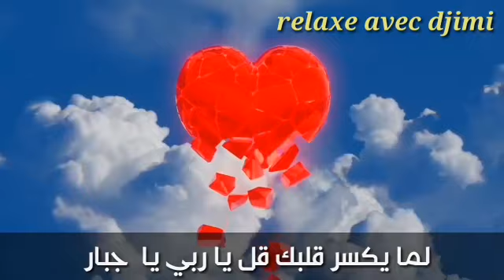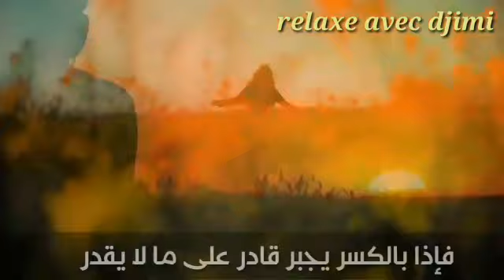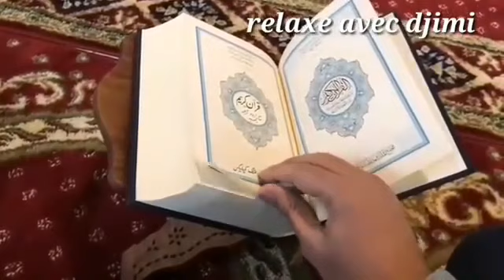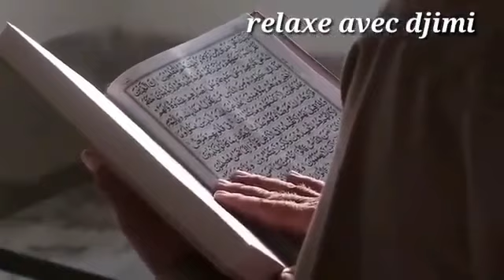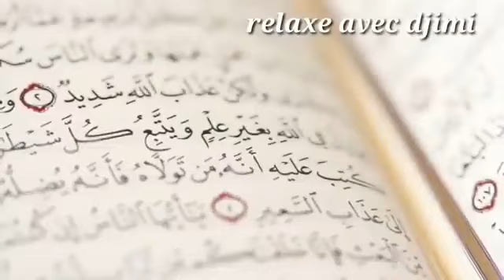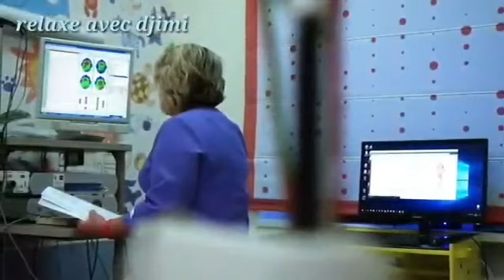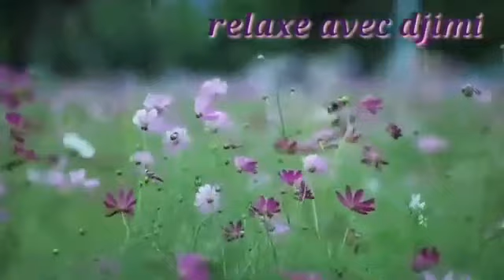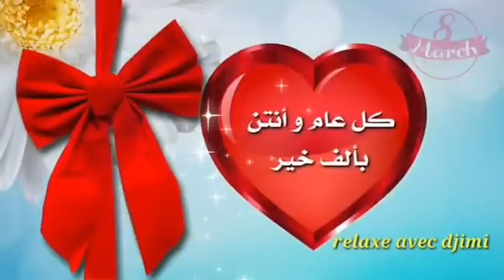أجمل الأناشيد على اليوتوب مع أجمل المناظر الطبيعية 💖✔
أجمل الأناشيد الدينية  بصوت مؤثر وبدون  موسيقى 🎧💙
تجميعة من أروع الأناشيد الدينية النادرة
أناشيد اسلامية بدون موسيقى
أناشيد دينية 2020
حالات واتس اب أناشيد دينية حزينة
أنشودة إسلامية رائعة
أجمل أنشودة إسلامية
أنشودة القرآن
أناشيد اسلامية رائعة 2020
أنشودة يا حافظ القرآن
أنشودة مسافر مع القرآن
أنشودة عن القرآن
أناشيد إسلامية رائعة بدون موسيقى
أناشيد إسلامية بدون ايقاع
أناشيد دينية بدون ايقاع
أناشيد إسلامية مؤثرة
أناشيد دينية  مؤثرة
أناشيد إسلامية رائعة للأعراس
أنشودة إسلامية رائعة جدا
أنشودة إسلامية بالانجليزي
أروع الأناشيد الإسلامية
أروع الأناشيد الدينية
أناشيد إسلامية حزينة
أناشيد دينية هادئة و مريحة  بدون  ايقاع
أناشيد دينية بصوت  مؤثر وجميل
باقة  مختارة من أجمل الأناشيد الدينية بدون ايقاع
أروع الأناشيد الدينية النادرة

أجمل الأناشيد 2020
أجمل الأناشيد عن الرسول
أجمل الأناشيد الشيشانية ،يا الله
أجمل  الأناشيد  اليمنية
شيلات حزينة جدا
شيله حزينه تبكي
شيله حزينه قويه  و علي الجرح
شيله حزينه  عن الفراق
Anachid islamia  2020
Anachid islamia atfal
Anachid nabawia allah Allah
Anachid islamia  Sami youssef
Anachid mariage
Anachid dinia 3afassi
Nachid  watani
Anachid  français
Anachid ramadan
Alafasy Anachid
Afasy  Anachid